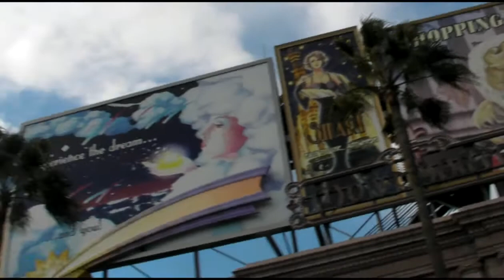[HQ]Hollywood Dream The Ride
Hollywood Dream The Ride